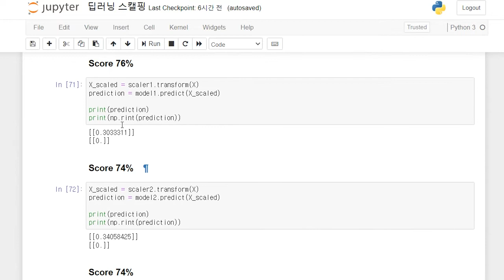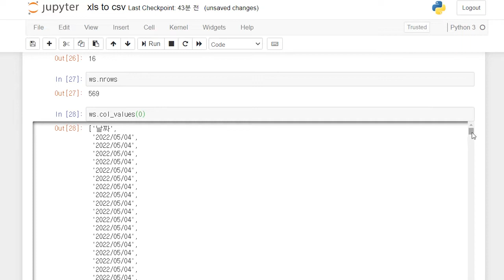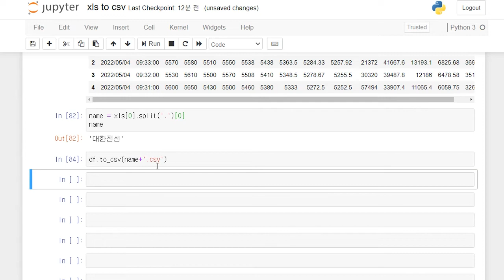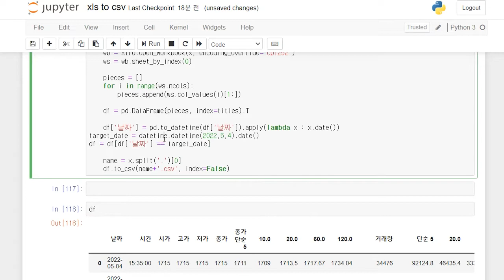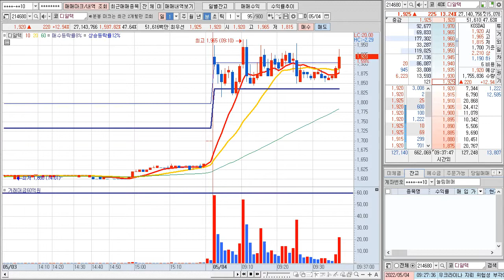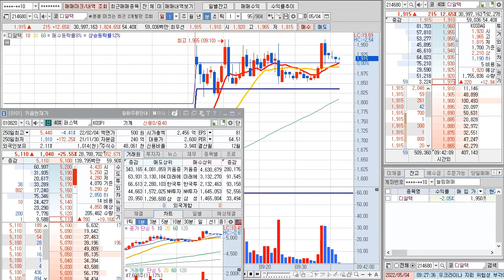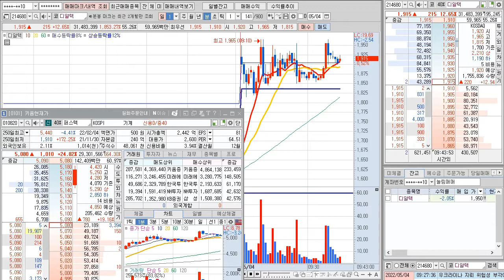[딥러닝 스캘핑] 열세번째 백테스팅 정확도 69% (9/13)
05/04 09:37 디알텍 (승:패=6:7)